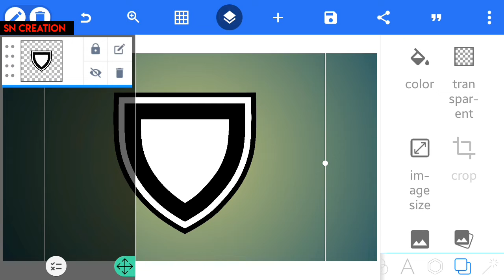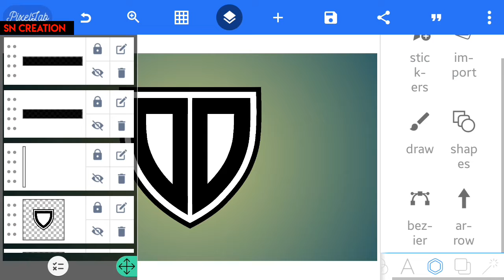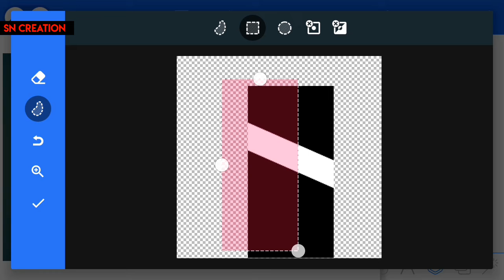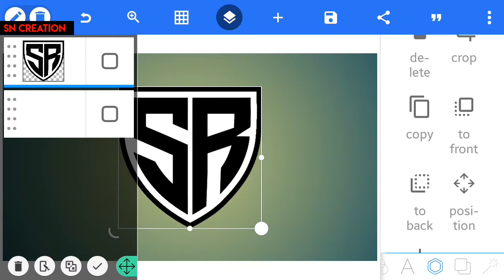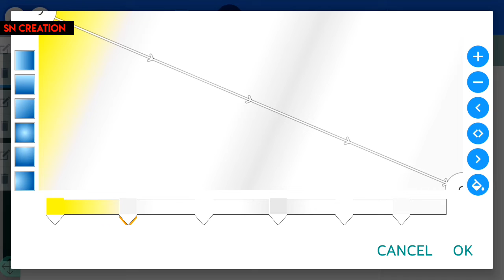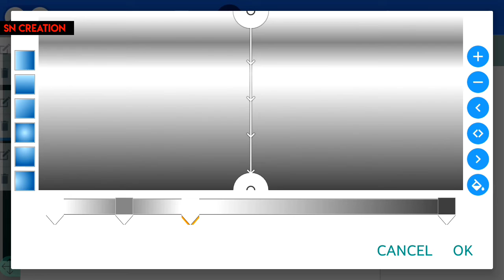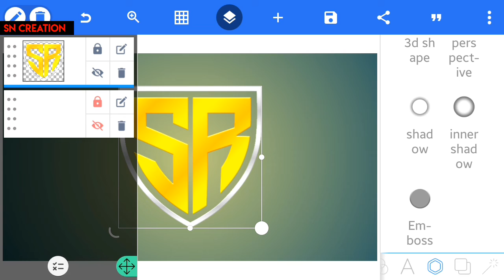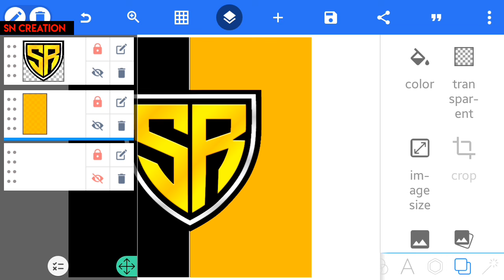SR Esports types logo design | ss logo design | make professional logo in pixellab | sn creation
ss logo
ss logo design
ss logo design in pixellab
ss esports type logo
esports type logo design

logo design how to make SR letter logo on pixellab

u n professional logo design tutorial

professional logo
graphics design
how to design a simple logo
sport logo
best way to design a logo
online logo design
how to design logo online
youtube logo design
logo design in graphics island
how to design a complex logo
simple and easy concept to design a logo
design your own logo in pixellab
corel draw logo design tutorial
beginners tutorial in pixellab
how to design a professional logo
professional logo design
technical
circle
abc
make logo
unique logo
learn
make your own logo
rectangle
tutorial
basic shape
how to make
create design
logo
how to
create logo
design a logo
design logo
snape
stroke
colour overlay
embox
bevel
fx
group folder
smart pixellab design
3d max
cinema 4d
vector conversation
gradient
applying
best